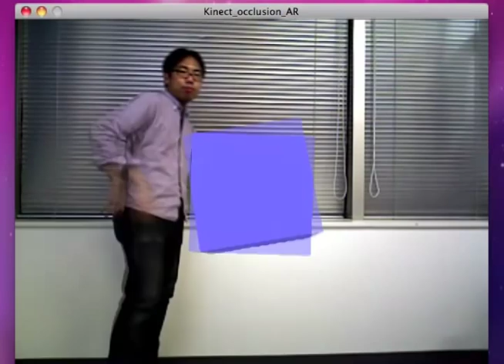Kinect AR in Processing